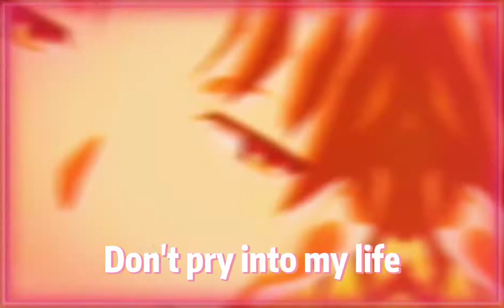Edit Tik Tok anime | Duo Nagai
anime: Jitsuryoku Shijo Shugi no Kyoushitsu
Character: Ayanokouji Kiyokata
Song: Mi Mi Mi